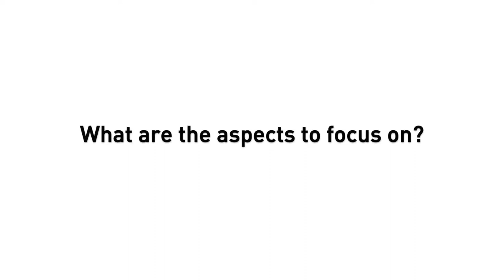Highlights from CFS 44: Rural youth employment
The event "Rural youth employment and entrepreneurship for food security and nutrition", organised by the European Commission and BMZ focused on the importance of rural youth employment for development and nutrition and food security. The panelists saw the biggest opportunity for job creation in the food system and along agricultural value chains. The growing urbanisation and the demographic developments put demand pressure on the agricultural sector and food systems. At the same time this pressure creates opportunities for use of new technologies, mechanisation, for low- and high-skilled jobs, overall making the sector more attractive to young people.